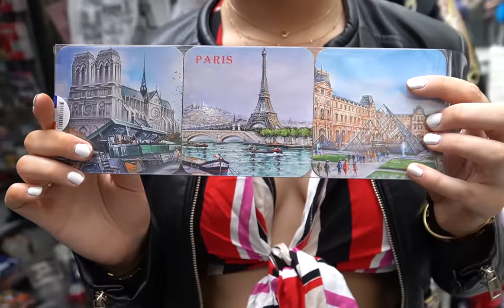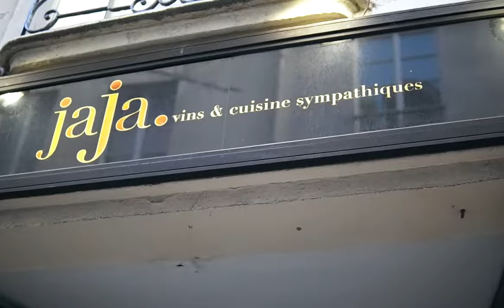Pissed at the Arc de Triomphe - Paris Travel Vlog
Hey loves! Remember to watch in HD and expand for more info!

If you missed any other Europe travel videos, here are the links!

Camera I film with for most videos:
*This video was filmed with the Sony A6400